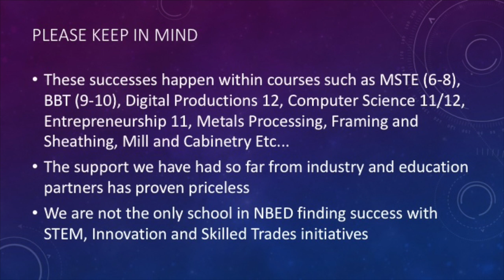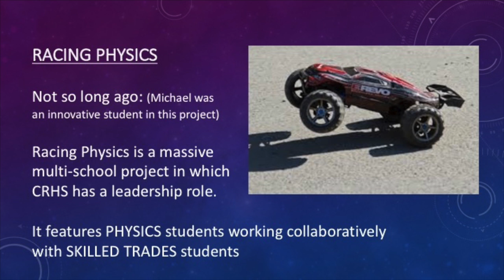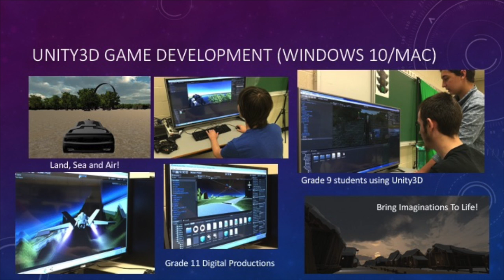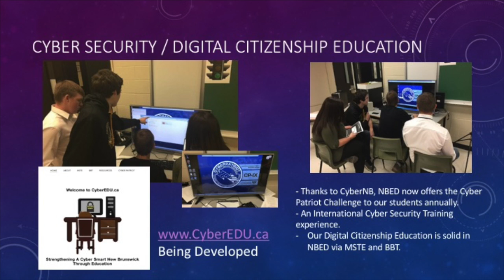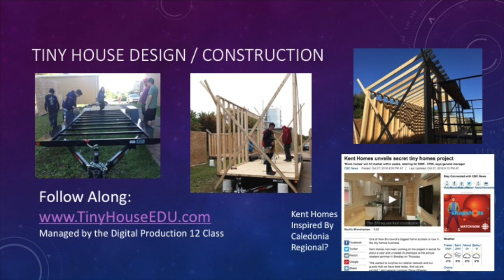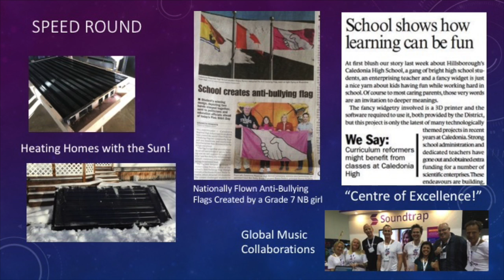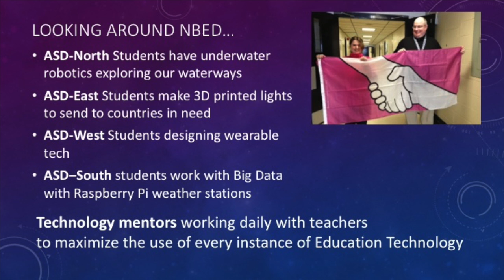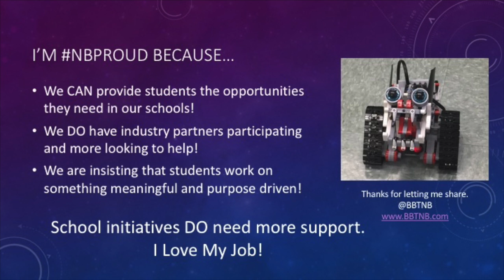What's Possible in NBED? November 2016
I was asked to talk at a technology summit in New brunswick in early November 2016. Here is the presentation I gave on what I believed was possible in NBED based on our tiny rural school's success in Education Technology. Partners make the world go round and without them little of this would have been possible.